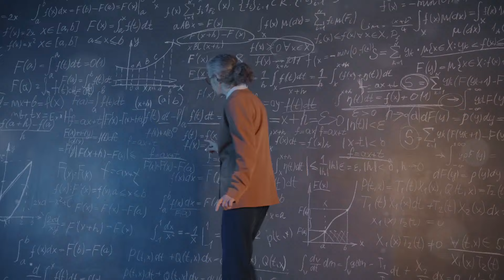Czy piramidy egipskie naprawdę emitują energię elektromagnetyczną?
Od wieków egipskie piramidy przyciągały uwagę zarówno badaczy, jak i miłośników teorii spiskowych, związanych z ich potencjalnymi właściwościami energetycznymi. Szczególne zainteresowanie wzbudza Wielka Piramida w Gizie, której fizyczne właściwości pozostawały w dużej mierze nieznane. Niedawne badania międzynarodowej grupy naukowców rzucają nowe światło na tę kwestię, sugerując, że piramidy mogą być zdolne do koncentracji energii elektromagnetycznej wewnątrz swoich komór.